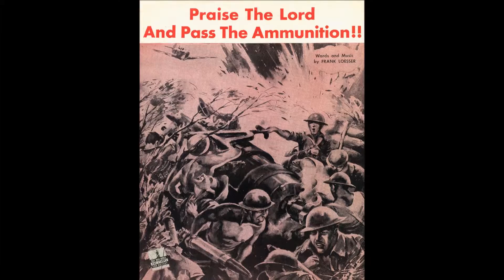Kay Kyser And His Orchestra 'Praise The Lord And Pass The Ammunition' 1943 78 rpm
US band leader Kay Kyser nicknamed  ''The Ol' Perfessor' after his radio show "Kay Kyser's Kollege of Musical Knowledge." were he combined a quiz with music.
'Praise The Lord...' originates from the attack on Pearl Harbour, chaplain (sky pilot) Howell Forgy was aboard USS Orleans, an officer in charge of ammunition on board heard a voice behind him saying 'Praise the lord and pass the ammunition' looking round he saw Lt. Forgy walking towards him along a line of men  patting them on the back and saying  'Praise the lord and pass the ammunition'.
The line probably originates from a 1939 John Ford film 'Drums along the Mohawk'.
Written by Frank Loesser in 1942 there were a few popular version before Kay recorded this classic version in 1943.
Vocal by Glee Club.